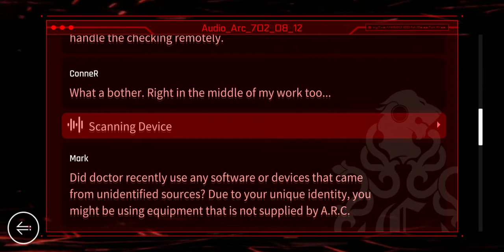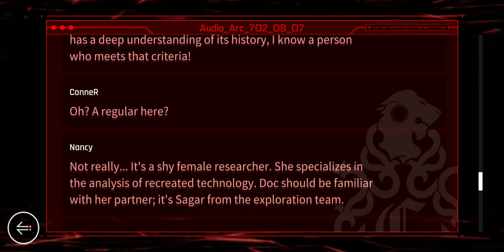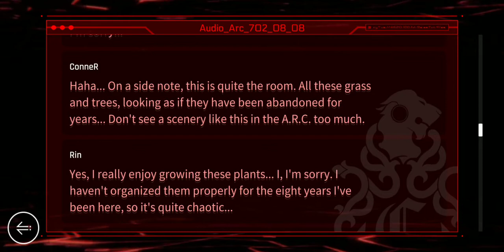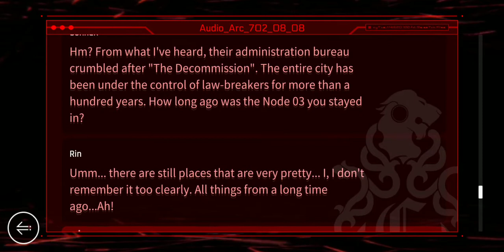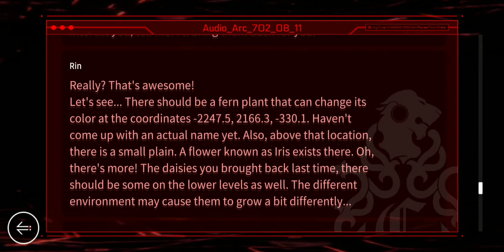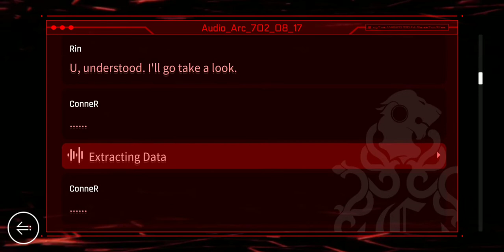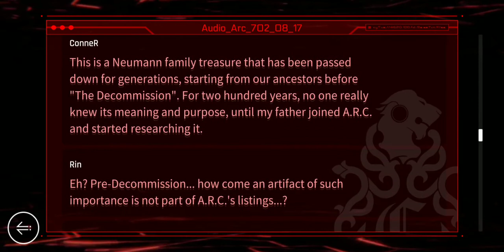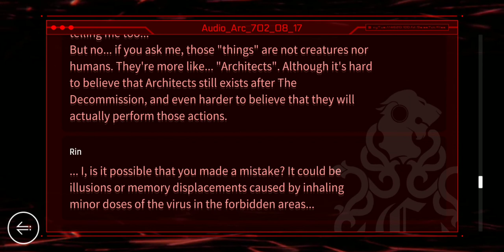[Cytus 2] ConneR OS Logs 25-30 *SPOILERS*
ConneR OS Logs 25-30. ConneR is a sneaky watch-leaving boi... ehe  (✧ω✧)